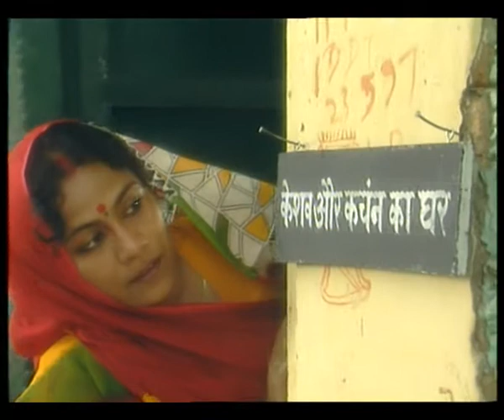MAIN SAKSHAR HOON 40 sec HINDI